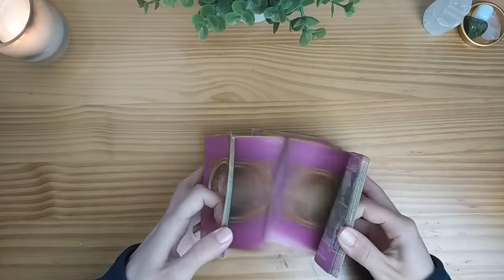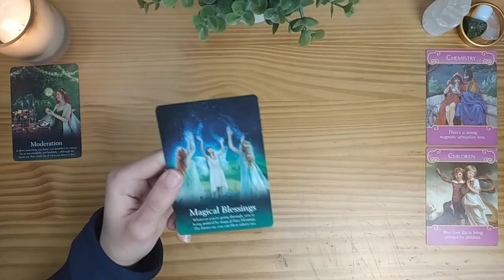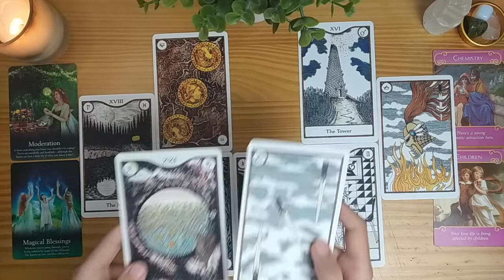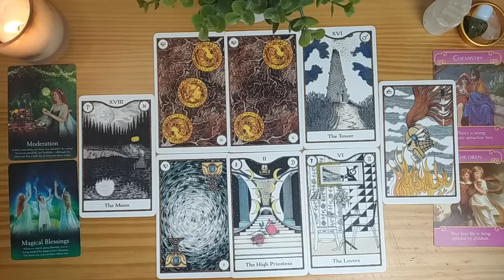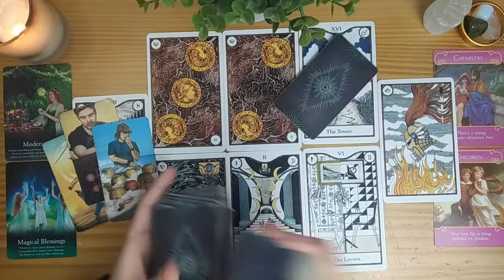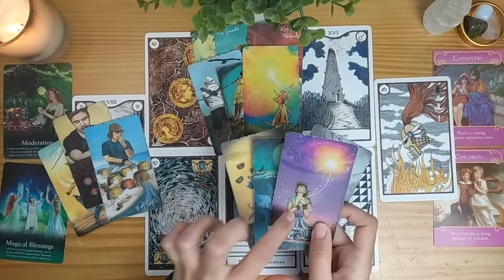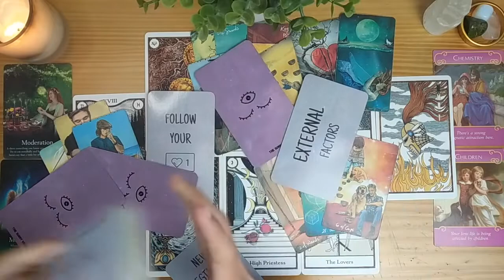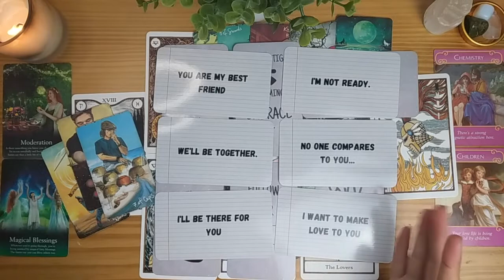VIRGO-LIBRA CUSP ✨ Love Is With You & No One Else ✨ FEBRUARY Love Tarot Reading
Hey there Virgo-Libra Cusp!! Today we have your LOVE Tarot reading for FEBRUARY 2021. I hope you enjoy it! 😚